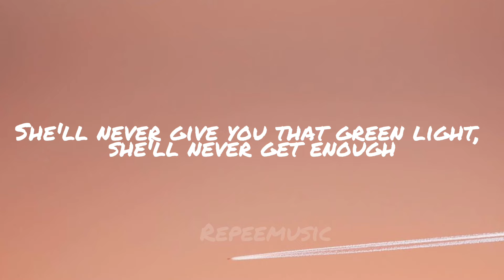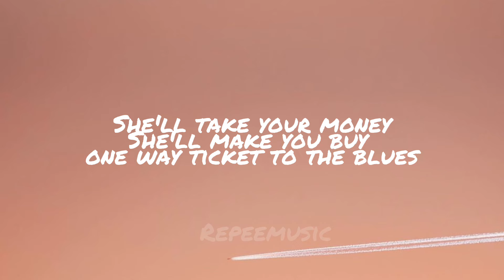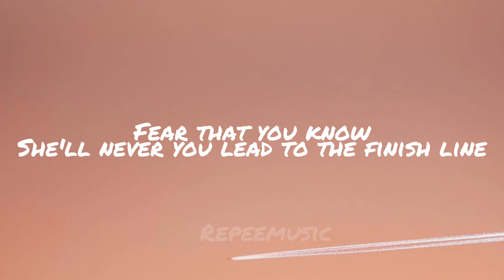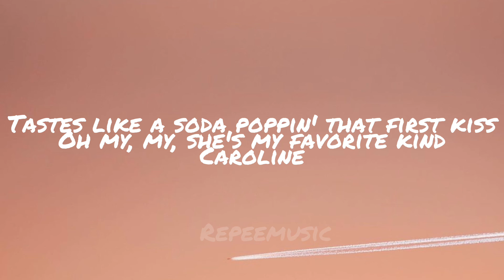[Lyrics] Caroline - Crash Adams[)CarolineYou keep me comin' from the very first night